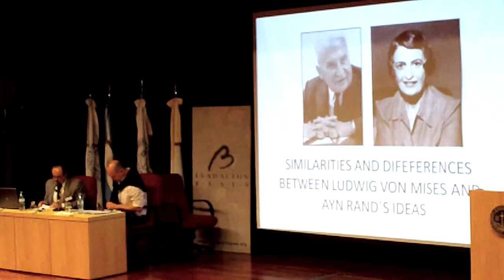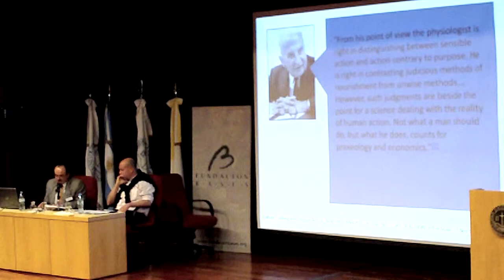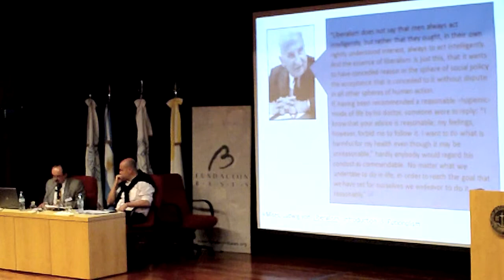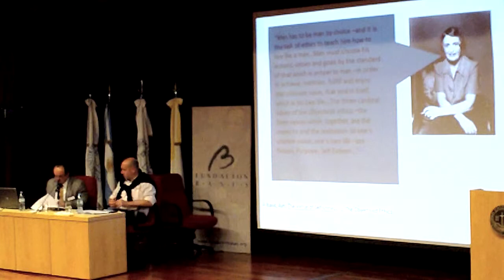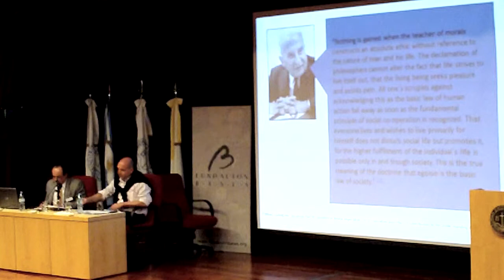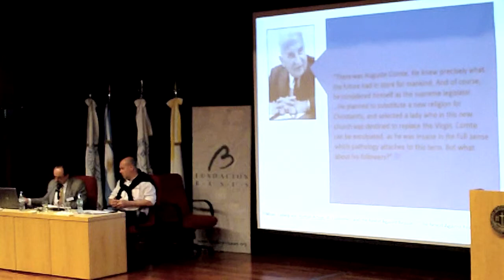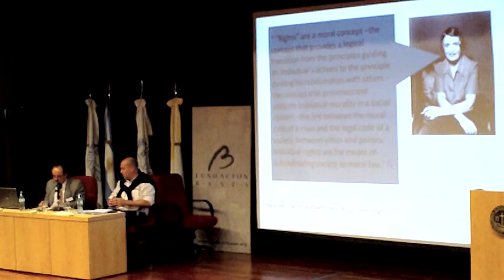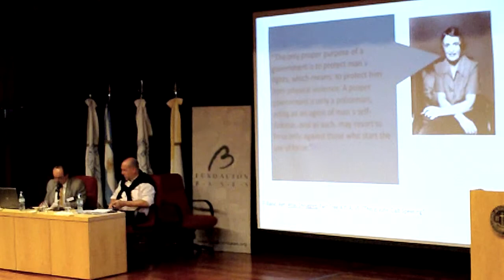Warren Orbaugh - "Similarities and diferences between Ludwig von Mises and Ayn Rand´s ideas"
Warren Orbaugh (Universidad Francisco Marroquín, Guatemala)

"Similarities and diferences between Ludwig von Mises and Ayn Rand´s ideas"